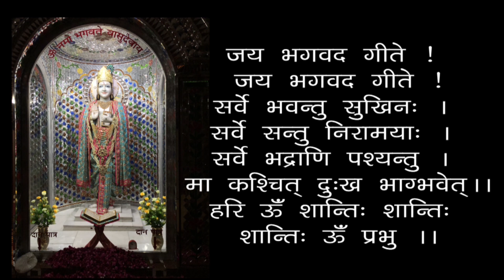Bhaktiyog Kaise ? - Bhagwan Ji Ke Liye Karam Karne Se - Geeta 12-10 - 19850429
00:00 - हरे कृष्ण कीर्तन
13:00 - आरती
18:24 - भक्तियोग कैसे ? - भगवान् जी के लिए कर्म करने से - गीता 12-10
भक्तियोग कैसे ? - भगवान् जी के लिए कर्म करने से - गीता 12-10 - स्वामी श्री गीतानंद जी महाराज
Bhaktiyog Kaise ? - Bhagwan Ji Ke Liye Karam Karne Se - Geeta 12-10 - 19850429 - By Performing All Activities For God - Swami Shri Geetanand Ji Maharaj